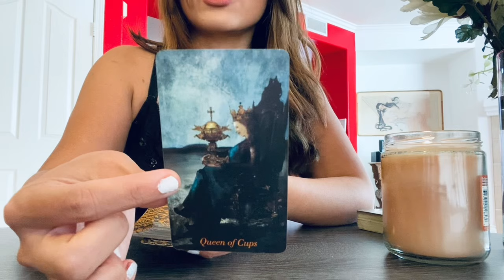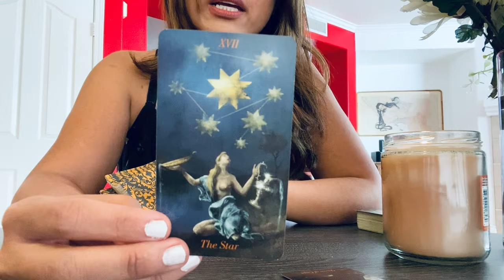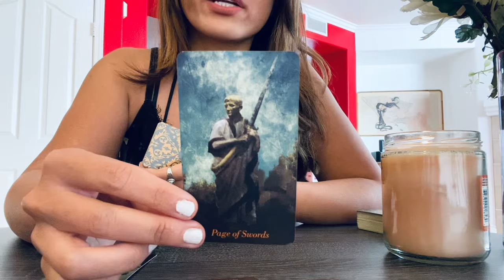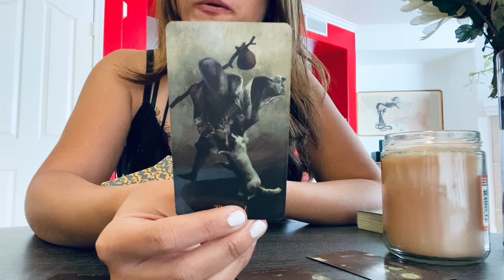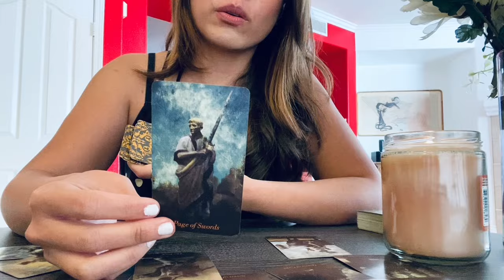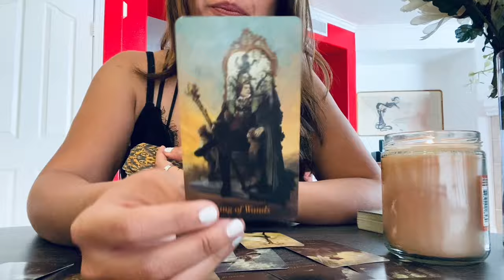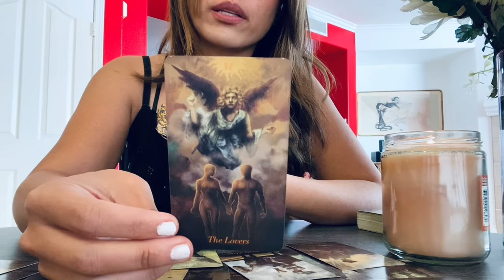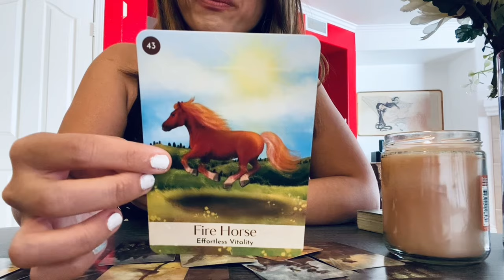LIBRA 🤍🌞- Choosing the High Road Feb 8